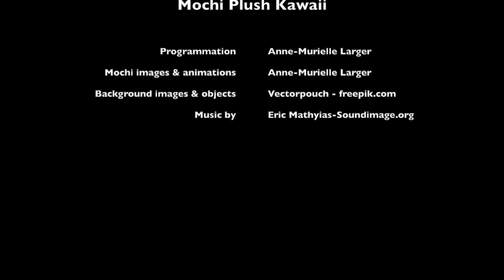Cute mobile game android, iOS- Dress up Mochi Plush Kawaii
かわいいドレスアップゲーム / Free Cute mobile game android, iOS - dress up game / Jeu d'habillage gratuit et mignon
New trailer 2021 of Mochi Plush Kawaii / 餅ぬいぐるみカワイイの新予告編2021年:

It's so more kawaii to dress a cute mochi plush than a doll!

Android - Amazon

You like cute games? Have you tried our last kawaii point-and-click adventure game? Solve quests, you can also dress up your hero Mimy. Don't miss  Tiny Story 4:

Are you looking for an addictive dress up game to sharpen your mind? Do you enjoy mochi plush kawaii? Can you change the appearance of your mochi plush and make it prettier? Let's download the Mochi Plush Kawaii Game. The perfect free dress up game is ready for you now!

Mochi Plush Kawaii is one of the most addictive dress up games, with superb graphics and good interaction design. It’s the best way to kill time. Open the magical cabinet, choose the skin of your mochi plush, add the color and modify the appearance with amazing experience of dress up games. Take a break from your work and refresh your brain in Mochi Plush Kawaii! You’re going to love it!

Mochi Plush Kawaii is different from other dress up games in that it combines mochi plush and bedroom decoration games for an amazing experience. Make many mochi animals plushies, modify colors and decorate the bedroom of your mochi by adding cute furniture for an unstoppable entertainment!

it’s not so easy to create a unique mochi plush kawaii! Be a professional stylist and designer and use your skills at dressing games to make cute mochi animals plushies. Choose your character, add facial features, decorate the bedroom and enjoy this fun dress up game.

In the dispensers room, you can get kawaii stickers for your collection. Paste them in the virtual album. Get over 100 different foods for your mochi as well as cute baby animals' plushes. Babies can be installed in an adorable baby room and you can take care of them: decorate the baby room, feed the babies, dress them, bath them, ...

Each day, you can win 6 bunny tokens with the mini games.

Why you have to download and install Mochi Plush Kawaii on your iPhone or iPad instead of other princess dress up games or fashion games?

• Mochi Plush Kawaii Game is very easy to use so you need just to install it on your device and use it instantly.
• Mochi Plush Kawaii Game features many mochi plushies skins and many furniture and accessories for the bedroom to choose.
• No advertising in this Mochi Plush Kawaii Game.

HOW TO PLAY:
- Simply clicks to Interact with the objects.
- Choose the mochi plush you want, change the appearance & the look and decorate the bedroom!
- Make a lot of cute mochi-animals plushies.

FEATURES:
- Easy to play!
- Many characters, facial features and colors!
- Many furniture and accessories for the bedroom!
- Fun & addictive offline dress up game!
- NO Advertising.
- Awesome and Stunning graphics!

Mochi Plush Kawaii Game is a new refreshment in this popular gaming category. If you love to spend your free time playing these types of dress up games, you’ll love Mochi Plush Kawaii.

CREDITS:
Programmation / mochi images & animations: Anne-Murielle Larger